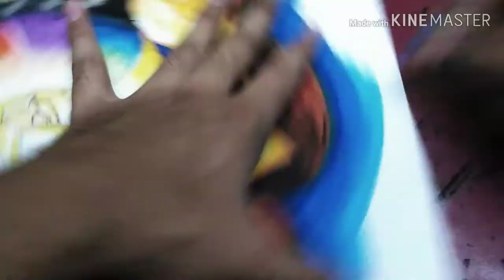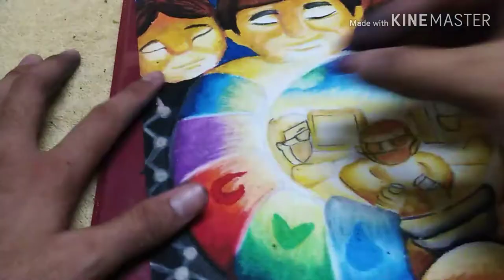Poster Making Science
Related Videos! Watch Now!